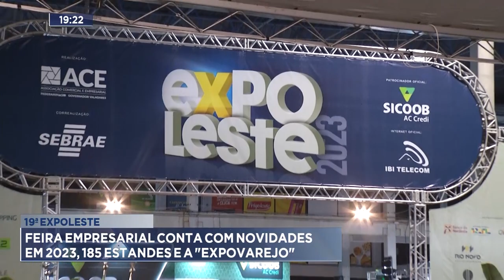19ª Expoleste: Feira Empresarial Conta com Novidades em 2023, 185 Estandes e a Expovarejo.